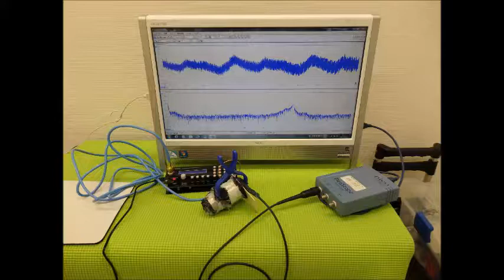音圧測定装置：超音波テスターを利用した実験動画 ultrasonic-labo